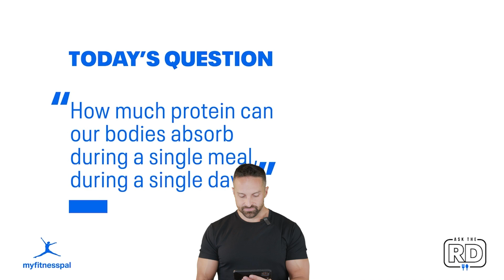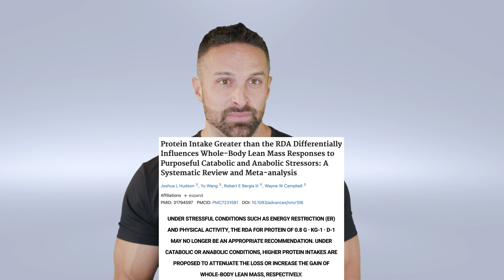How Much Protein Can Your Body Absorb? | What the Fitness | Biolayne